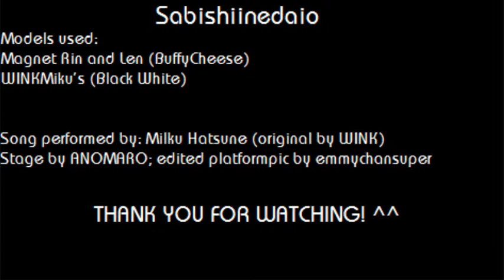MMD - Sabishii Nettaigyo ver 2 (淋しい熱帯魚 ver2)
This version is different; this time Rin and Len are singing in this too!
Also; I used BuffyCheese's Magnet Rin and Len

NEW WAVfile
(remember to credit me for the mix)